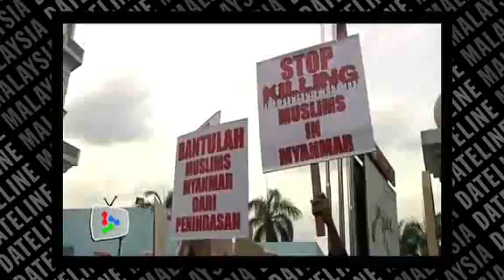Solidarity protest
Malaysian and Myanmar Muslims staged a peaceful demonstration outside the Masjid Al-Zakirin, calling for an end to the ethnic violence in Myanmar.